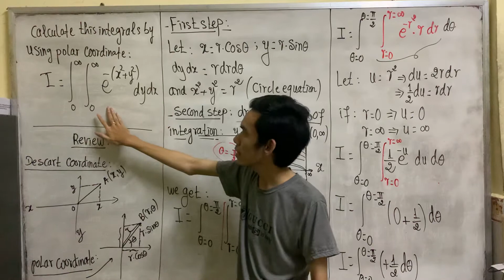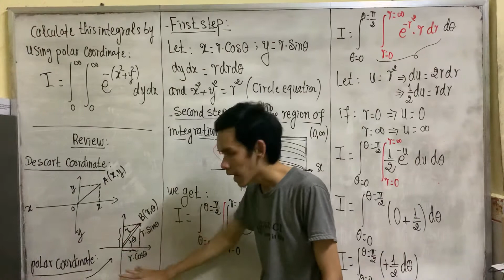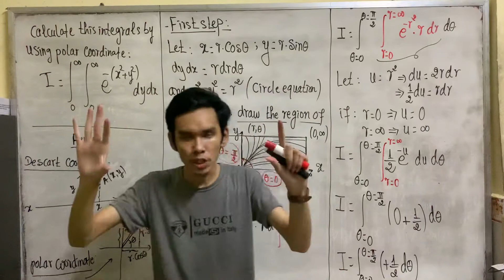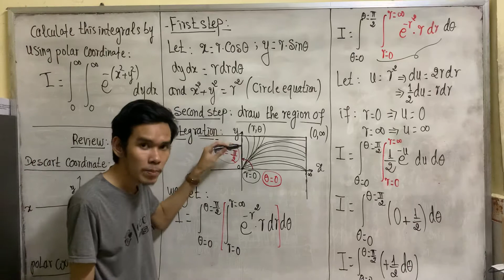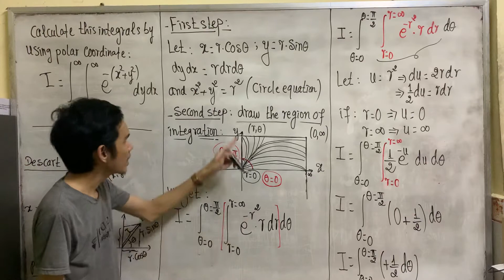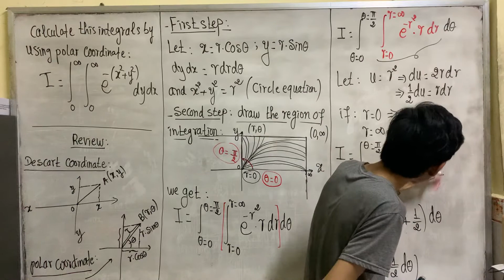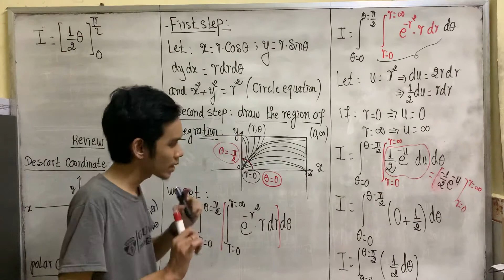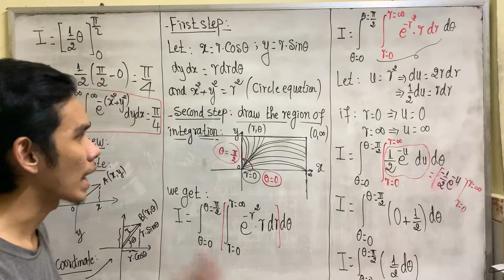វិធីសាស្រ្តគណនាអាំងតេក្រាលឌុបដោយបម្លែងចូលតម្រុយប៉ូលែ ( ភាគ ១ )